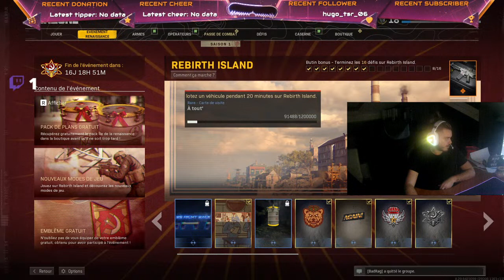BLOU TV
WARZONE CALL OF DUTY